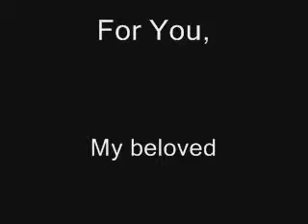BLUE OCTOBER - Hate me, Sadie---Warning: Explicit Content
Lost, my Sadie, to cancer